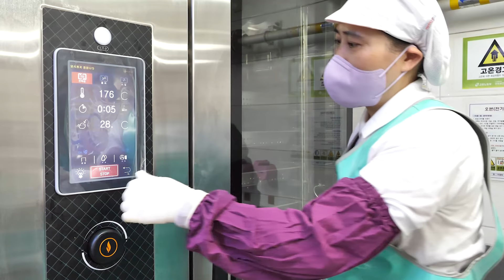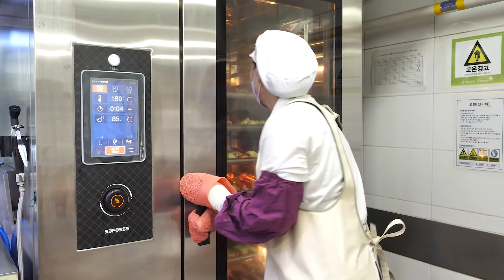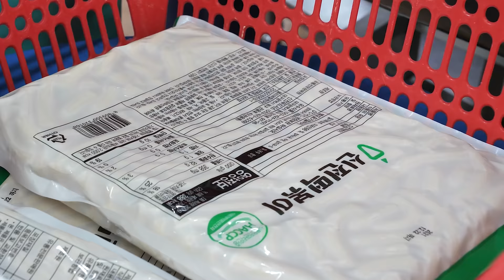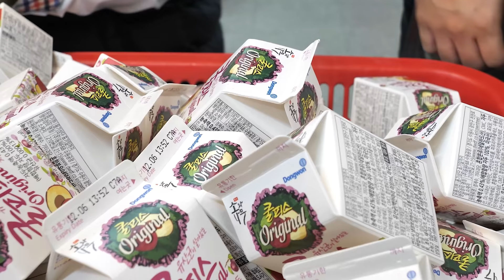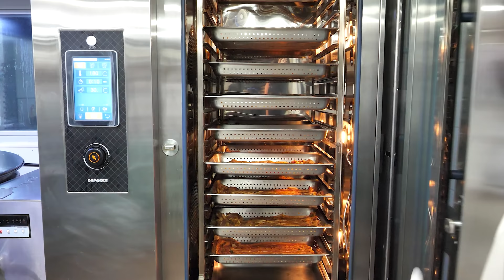평소에 보기힘든 대량 생산 현장! 압도적인 한국 학교 급식 스케일 BEST4 몰아보기 / Korean School Lunch BEST8 / korean street food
전국에 모든 음식을 섭렵하는 그날까지!

🔎Information

😍  1. 청도중고등학교 치즈랍스터구이편
      00:00 00:00 학교 급식에 치즈 랍스터가? 압도적인 스케일! 학교 급식 생생한 현장 / Amazing! Korean School Lobster Lunch / korean street food

😍  2. 청도중고등학교 케이준치킨샐러드, 우동편
      12:44 압도적인 학교 급식 스케일! 케이준 치킨, 우동까지 만드는 생생한 현장 / Amazing! Korean School Chicken Lunch / korean street food

😍  3. 청도중고등학교 로제떡볶이, 3가지맛 순살치킨편
      27:14 "저희가 힘들수록 500명이 행복해져요" 3가지맛 치킨과 로제떡볶이, 케이크까지 나오는 학교 급식 현장 / Korean School Lunch / korean street food

😍  4. 청도중고등학교 미나리 삼겹살김밥편
      40:17 요즘 난리난 한국 학교 급식 스케일! 소스까지 직접 만드는 삼겹살 김밥 대량 생산 현장! / Korean School Gimbap Lunch / korean street food

◼️ 청도중고등학교

◼️ 위치(Location) : 경북 청도군 청도읍 청화로 219-21 청도중고등학교